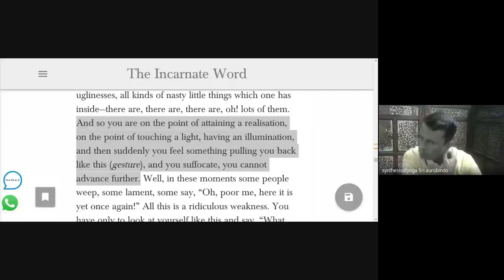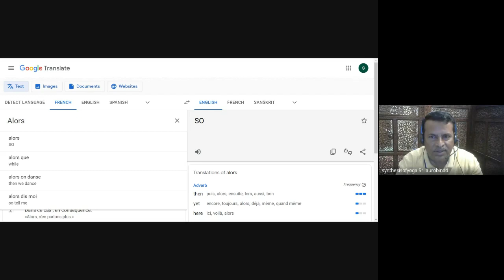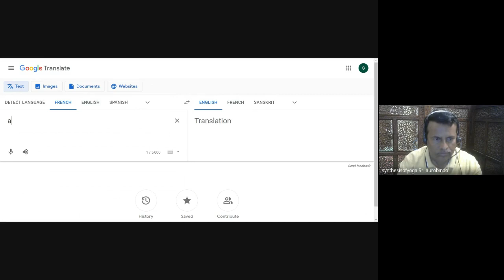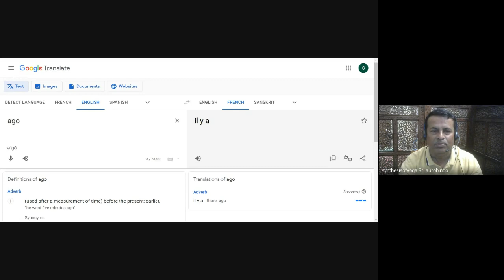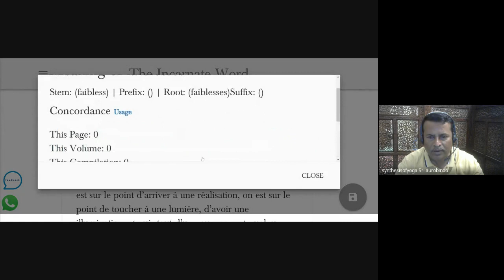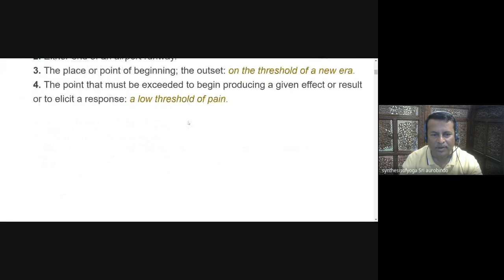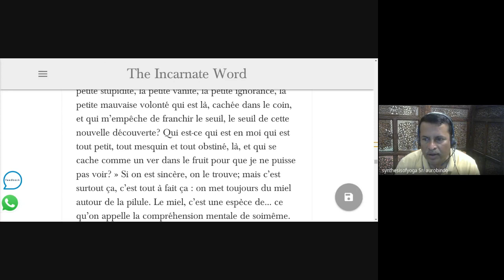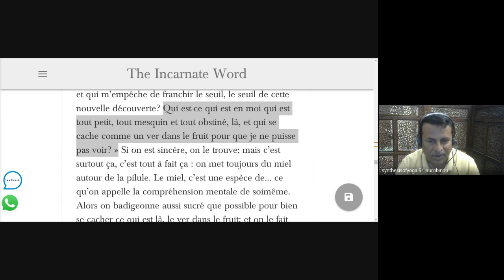15/4/202,ENTRETIENS-1955 JUNE 8,LEARNING FRENCH THROUGH THE MOTHER MIRRA'S GUIDANCE,Mr.kannappan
FOR DETAILS CONTACT MR.KANNAPPAN @ 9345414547